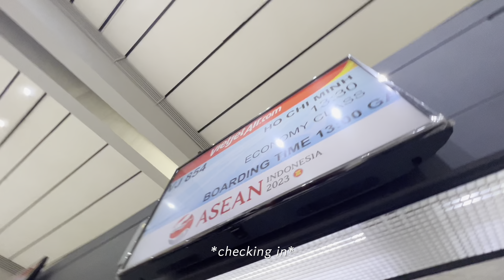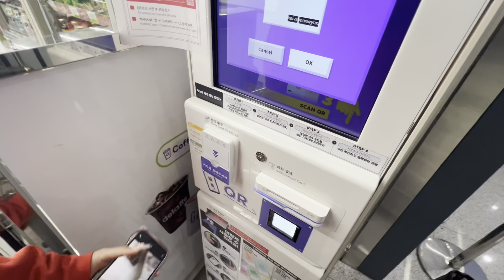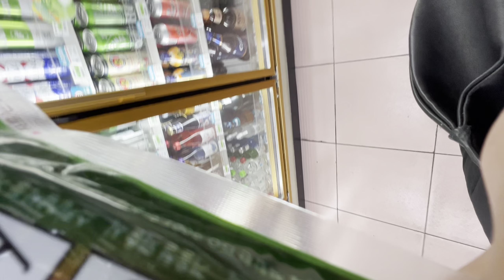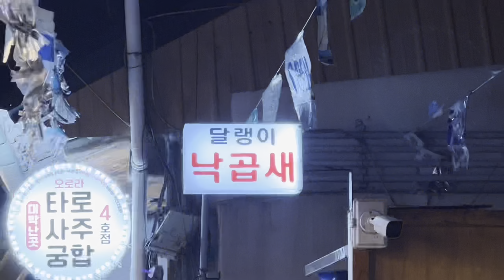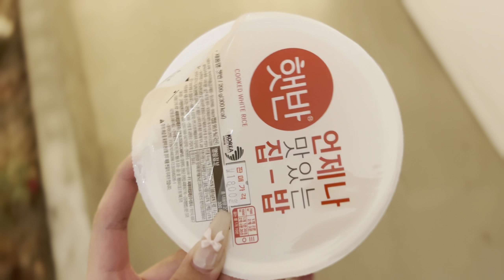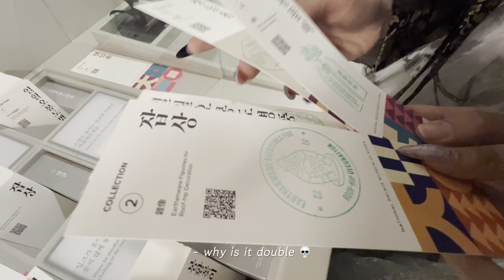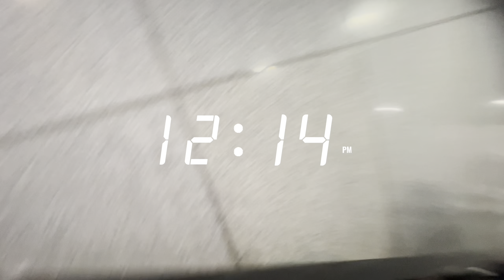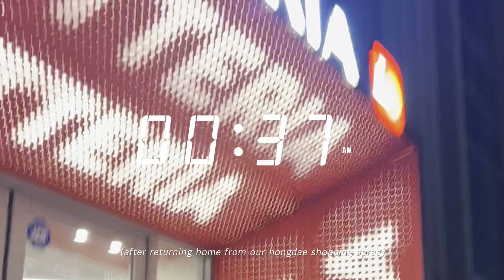(VLOG) 10 days in seoul! 🇰🇷 | dongmyo, ikseon, lotte world, hongdae | hey s(e)oul sisters trip EP.1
just a very unserious series of events 무계획 여행의 정석이 바로 이것 아닐까
was never my intention to upload a vlog but i wanted to immortalize our footage in some way... voilà!

bought us plane tickets for our first trip w just the two of us and my sister's first time back in almost ten years (being born and raised in seoul) !!! perfect excuse to do all the touristy stuff we missed out on

※ locations featured in our itinerary were partly included in our Discover Seoul Pass, as with tickets to Lotte World. all expenses were budgeted and covered on my own.

KOR/ENG/IND is spoken throughout the video - turn on CC for English captions and avoid further confusion ^___^
00:00 DEPARTURE
01:21 DAY 1
06:57 DAY 2
11:04 DAY 3
14:33 DAY 4
15:48 DAY 5
shot on iPhone 13 Pro Max
edited on CapCut for Mac